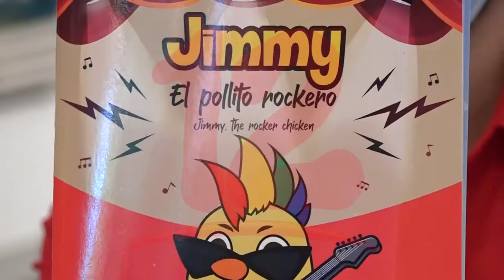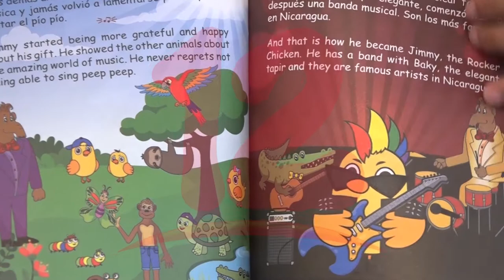"Jimmy, el Pollito Rockero", nuevo libro infantil del escritor Sergio Bustamante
NosResistimosAlEmbargo "Jimmy, el Pollito Rockero" se llama el nuevo libro del escritor de literatura infantil, Sergio Bustamante, quien habló del objetivo de esta nueva obra y de sus influencias literarias.